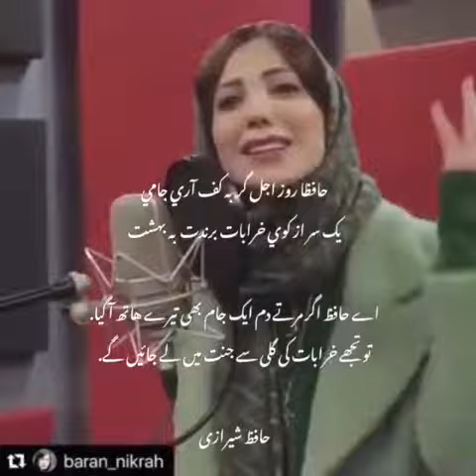Farsi best poetry 123 with nyni vlog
hafiz sherazi poetry
best kalam
ishq e nazar
talib e khuda